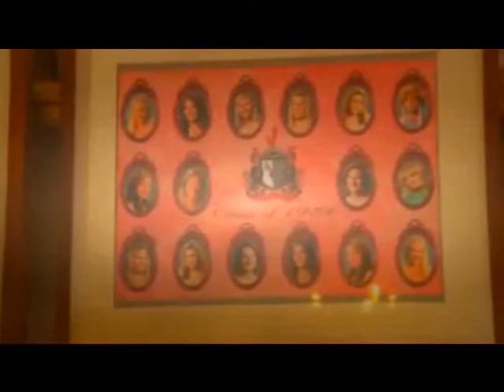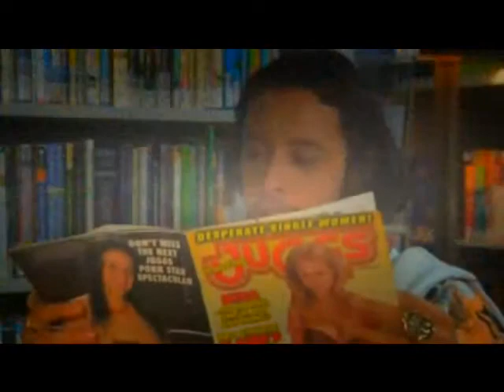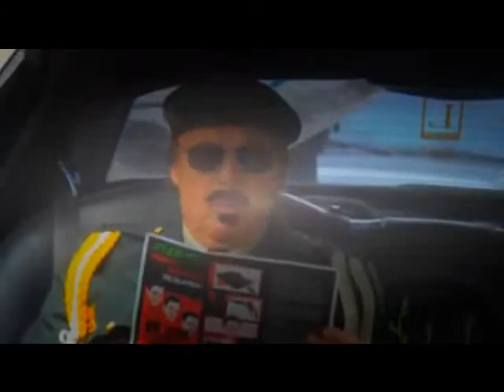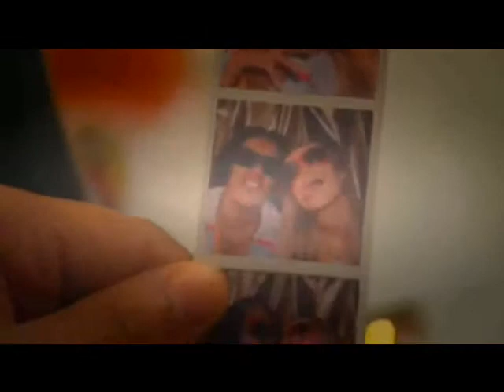Ratko El Hijo Del Dictador Pelicula Completa En Español